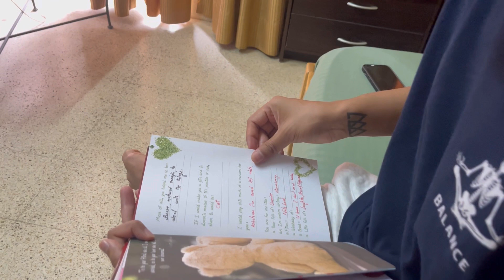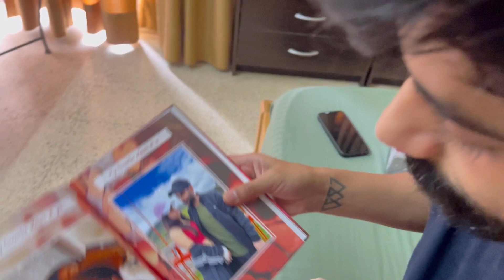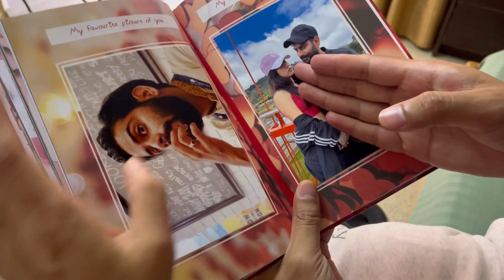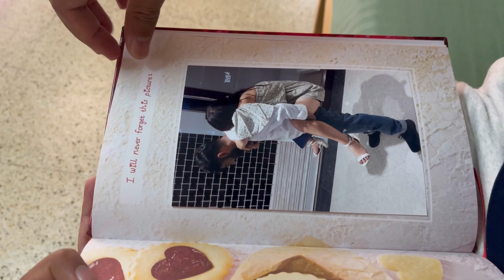LAST BIRTHDAY AS A…. | HE ASKED ME NOT TO UPLOAD THIS 😹😹😹